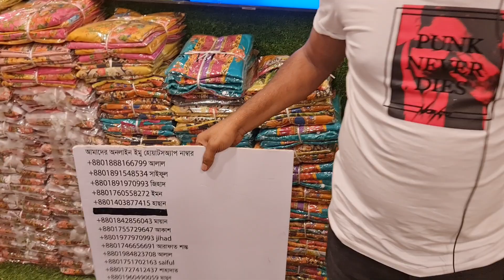January 30, 2021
২০ নূর ম্যানশন চতুর্থ তলা পূর্ণিমা শাড়ি